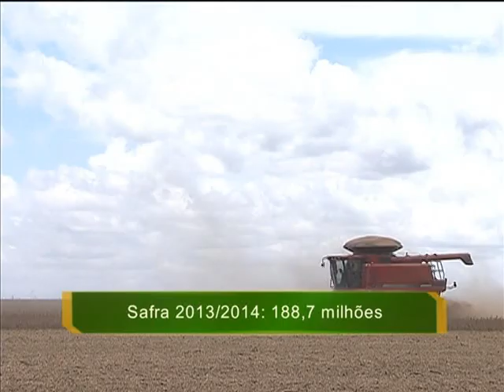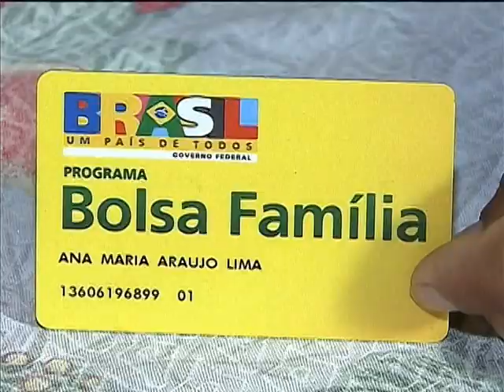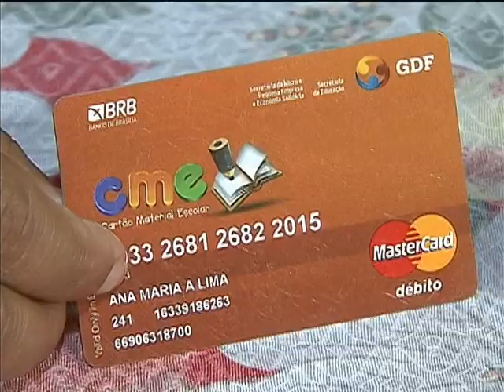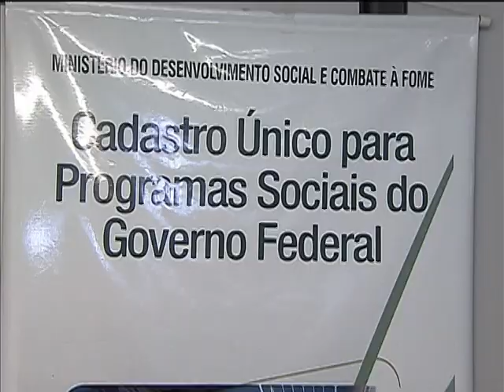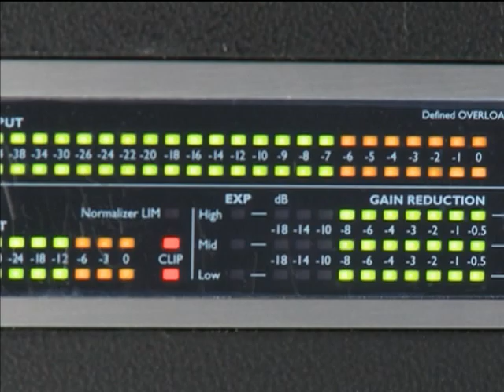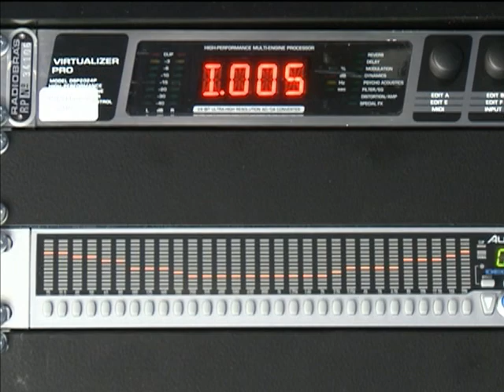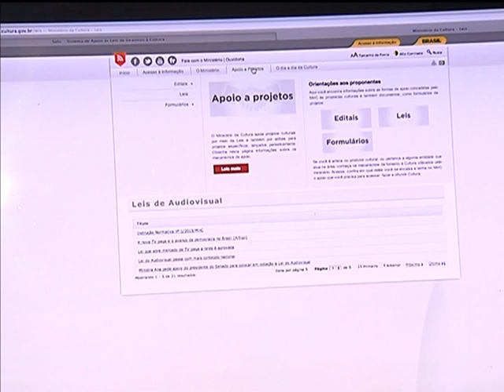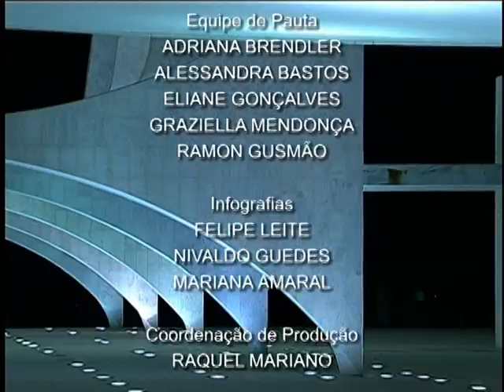Jornal NBR NOTÍCIAS na íntegra - 12 de março